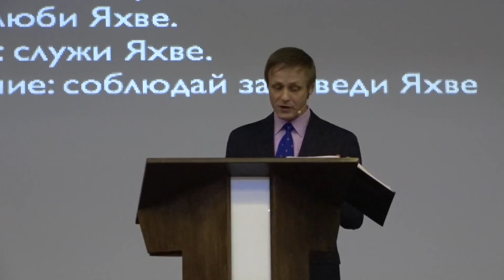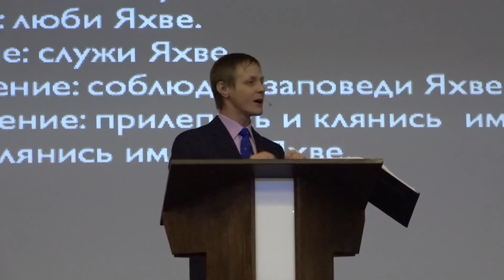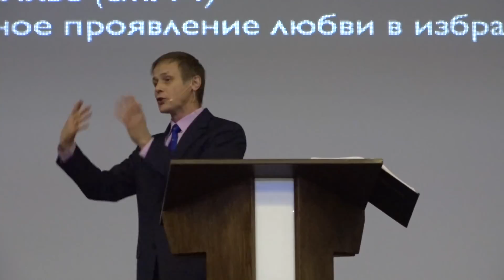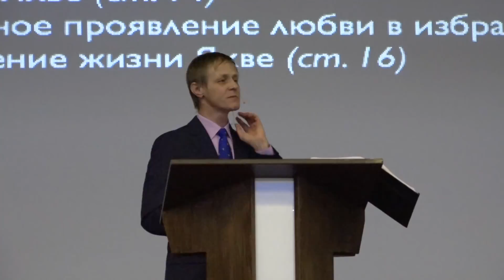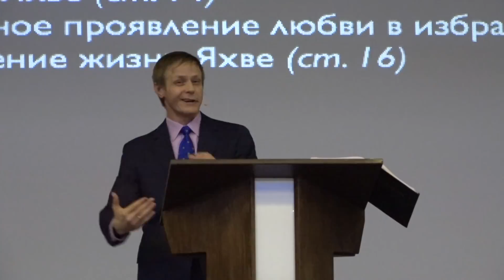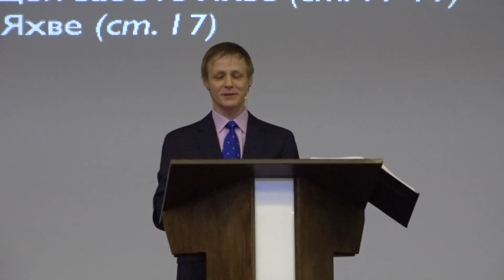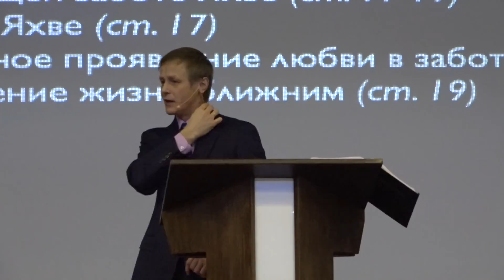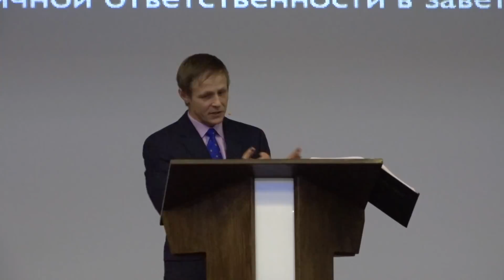Договор, определяющий жизнь. Виктор Зубарев. (Второзаконие 6:12-22)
Тема: Договор, определяющий жизнь

Текст: Вт. 6:12-22

Тезисы:

ТРИ РУКОВОДЯЩИХ ПРИНЦИПА, которые помогут вам, как человеку из Божьего народа, сохранять верность завету с Яхве

I. ПЕРВЫЙ РУКОВОДЯЩИЙ ПРИНЦИП – Посвящение. Посвяти свою жизнь завету с Яхве (12-13ст.)

     a. Воплощай в жизни элементы завета с Яхве (12-13ст.)

         i.  Страх: бойся Яхве.

         ii. Хождение: ходи путём Яхве.

         iii. Любовь: люби Яхве.

         iv. Служение: служи Яхве.

         v.  Соблюдение: соблюдай заповеди Яхве.

         vi. Прилепление: прилепись и клянись именем Яхве.

         vii. Клятва: клянись именем Яхве.

    b.  Отдай все сердце завету с Яхве (12-13ст.)

II. ВТОРОЙ РУКОВОДЯЩИЙ ПРИНЦИП – Понимание. Строй свою жизнь на понимании Яхве (14-19ст.)

     a. Повинуйся Яхве в ответ на Его любящее избрание (14-16ст.)

         i. Величие Яхве (14ст.)

         ii. Уникальное проявление любви в избрании (15ст.).

         iii. Посвящение жизни Яхве (16ст.).

     b. Подражай любящей заботе Яхве (17-19ст.)

          i. Величие Яхве (17ст.).

          ii. Уникальное проявление любви в заботе (18ст.).

          iii. Посвящение жизни ближним (19ст.).

III. ТРЕТИЙ РУКОВОДЯЩИЙ ПРИНЦИП – Повторение. Напоминай себе о завете с Яхве (20-22ст.)

       a. Напоминай о личной ответственности в завете с Яхве (20ст.).

       b. Напоминай себе о верности Яхве Своему завету (21-22ст.).